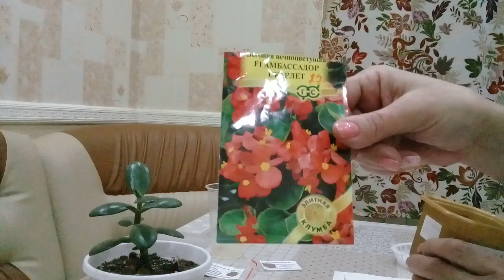Крассула (Денежное Дерево,Толстянка) посадка .Размножение бегоний семенами.